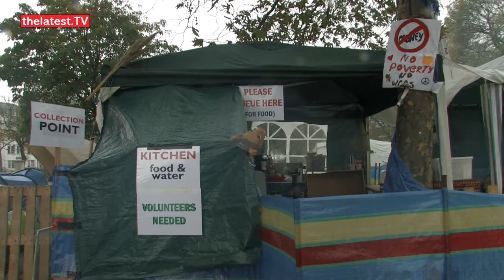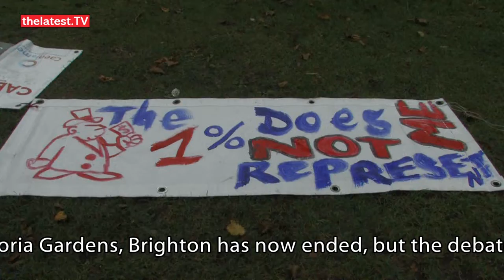The Vote - Brighton & Hove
The Vote: Brighton & Hove is Latest TV's answer to Question Time!
Three heavyweight politicians - Lord Bassam of Brighton, Council
Leader Bill Randall, and Mike Weatherley MP - look out over the city
and debate the big political issues in Brighton and Hove. Your referee
for the event is Frank le Duc and as you might expect it makes
exciting viewing.

We also feature a film on Occupy Brighton, and Green Party Leader Caroline Lucas MP is interviewed about new local energy from wind farms and the launch of The Eco Technology Show 2012 in Brighton and Hove.

The Treason Show's Mark Brailsford adds the essential government
information.

The Vote is Brighton & Hove's political show and will be weekly coming soon.